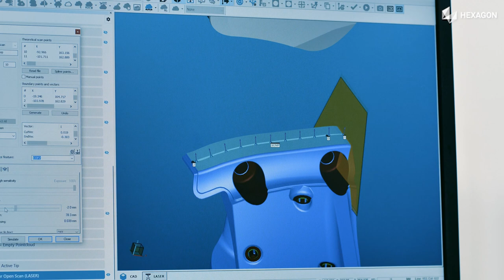HP-L-10.10: Užijte si jízdu s Oracle Red Bull Racing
Laserový skener HP-L-10.10 byl představen na závodech našeho partnera Oracle Red Bull Racing. Díky své jedinečné kombinaci flexibility, rychlosti a přesnosti se rychle stal klíčovým nástrojem při navrhování, prototypování a výrobě. Hraje důležitou roli při udržování týmu Red Bull na předních pozicích.